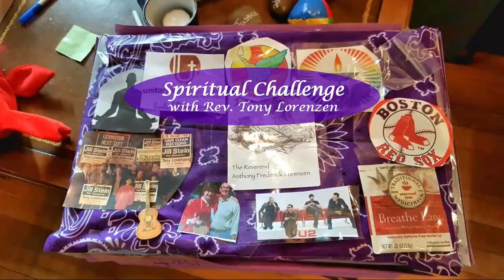Sabbath as Resistance: A Spiritual Challange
My challenge to you this month is to practice Sabbath as Resistance.

SPIRITUAL CHALLENGE for APRIL 2023 on the theme of RESISTANCE – Resistance Requires Rest.
My spiritual challenge for you this month is to develop a practice of Sabbath because practicing Sabbath is a form of resistance to late-stage capitalism, constantly being “on,” and viewing self-worth in terms of production.
In Jewish tradition the Sabbath is an entire 24 hours of rest from work devoted to family, mealtime, study, and contemplation.  If an entire day is too much to start with, mark out a few hours once each week this month. Your practice may differ from traditional Jewish practice, obviously. Many people I work with in spiritual direction think practicing Sabbath means praying, studying the Bible or being “religious” in some way. It doesn’t need to be. I think the most important thing for a Sabbath practice is to disengage from the world of production, commerce, work, and its attendant stresses.  Do something that enriches you instead – read, walk in the woods, have a meal with family or friends, host a game night, meet someone for coffee, make art, play music – you get the idea. Step off the treadmill of must, have to, should, ought to. Don’t answer or send email or text messages. Unplug, perhaps just take a well-deserved nap! What does this have to do with resistance? Much!
In his book Sabbath as Resistance, Walter Brueggemann says rest on the sabbath is an act of revolution and resistance against the economics of exploitation, which is basically what our practice of capitalism has become.  The Sabbath is not only a spiritual discipline, but a form of resistance to everything the Pharaohs of the world stand for - greed, acquisition, power and control, anxiety, fear of want, self-centeredness, only the strong survive, some people are better than others.  Rest on the Sabbath is an act of resistance against a political/economic/cultural system based on a hierarchy of wealth and power that view the individual not as a human being, not as a citizen but both an economic commodity and a depersonalized consumer of goods and services.  There is no inherent human dignity and worth in this system.
Practicing Sabbath is part of meaning making and justice-doing.  We all deserved rest – not just the wealthy, not just the privileged. We need to remember what we’re fighting and resisting for – for the right of everyone to enjoy life, live in peace, and become all they can be.  For more on Sabbath as Resistance see my sermon from September 20, 2021 (sermon begins at 24:45).
As always, I’d love to hear about your experiences with this challenge.

I also love comments about the content and quality of my videos!